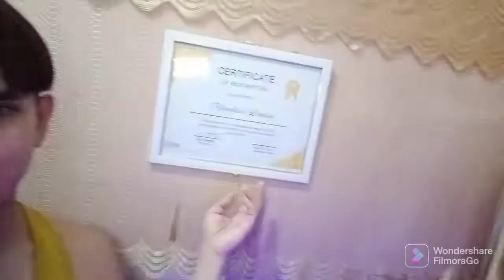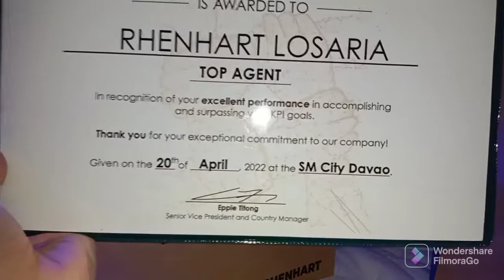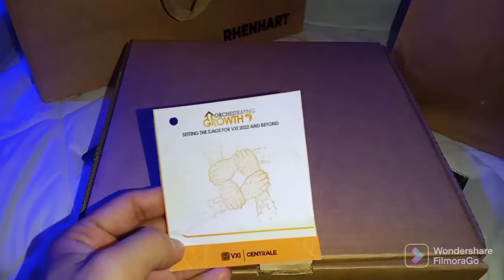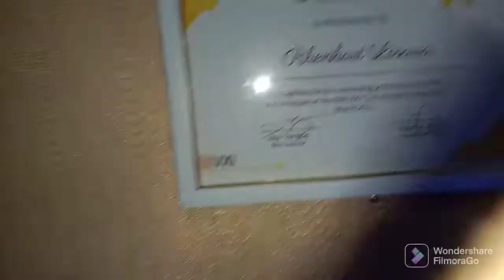Facial+Gluta Session+Hair Rebonding+Unboxing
📌See the beauty of nature, DIYs, Food and crafts.
Thank you so much for supporting. Much love ❤

🔗Budget friendly lighting [Ringlight]
🔗Tripod A+B&C